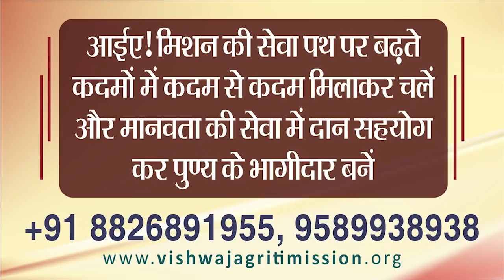Jeevan prabhat 1097 | Sept 23 2021 | Sudhanshu ji Maharaj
अपना सोचते सोचते अपनों का भी ख़याल रखना सीखें! आईये आज इस ऋग्वेद के मन्त्र का शेष विश्लेषण सुनें!
पोषं रयीणामरिष्टिं तनूनां स्वाद् मानं वाच: सुदिनत्वमह्वाम् ।।
इस ऋग्वेद की प्रार्थना में हम भगवान् से मांग रहे हैं पोषण करनेवाला धन,  उत्तम स्वास्थ्य, व्यवहार में कुशलता और स्वादिष्ट वाणी देना! हमें ऐसा धन नहीं देना जो हमारी उन्नति को रोकता हो!
In this Rigveda prayer, we are asking the Lord to provide nourishing wealth, good health, skill in dealing and sound speech! Don't give us money that hinders our progress!